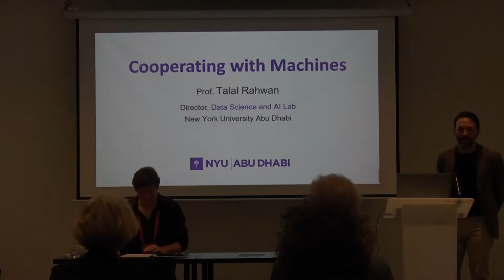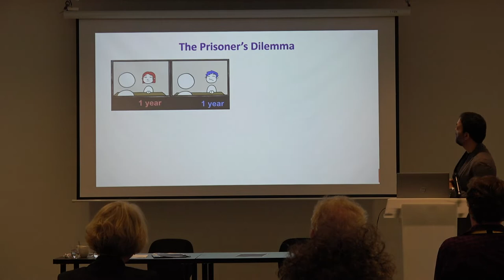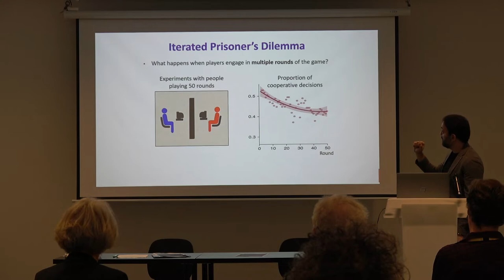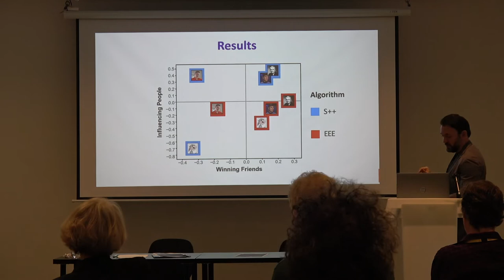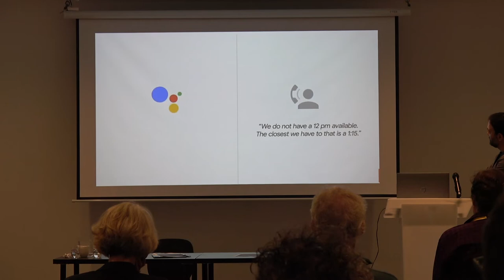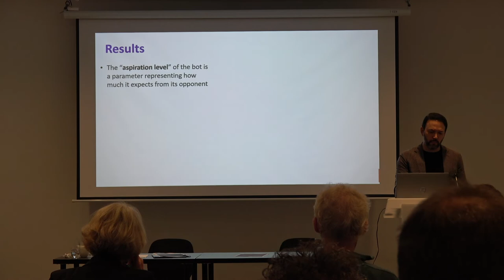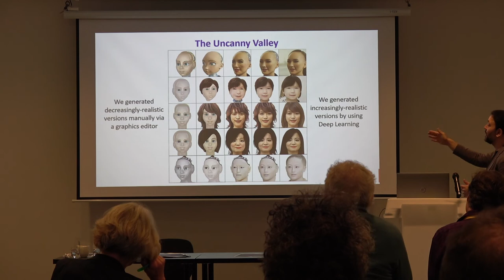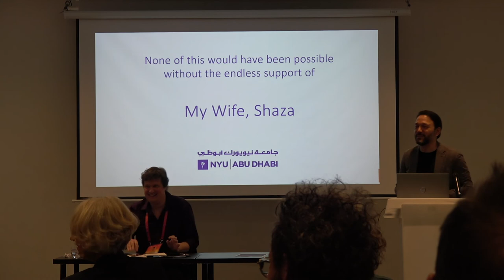Humanities and the Rise of AI - Cooperating with machines - Prof. Talal Rahwan (NYU Abu Dhabi)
Talal Rahwan was selected by the IEEE Computer Society as one of AI’s 10 to Watch. In his talk he presented innovative computational science projects on AI, he is conducting in his lab at the New York University Abu Dhabi.